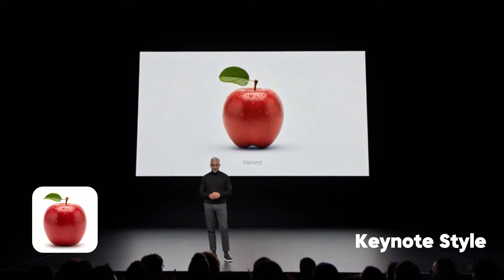Deevid AI x Sora 2 | Product Placement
Experience how Deevid AI x Sora 2 turns a single image and one simple prompt into multiple ad styles — all automatically generated and ready to use, no editing needed.